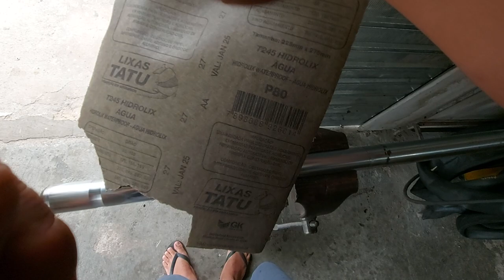Bengala arranhada veja a dica para não precisar trocar.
super dica